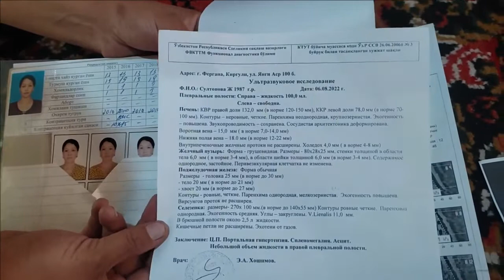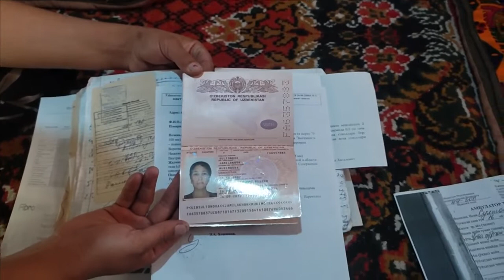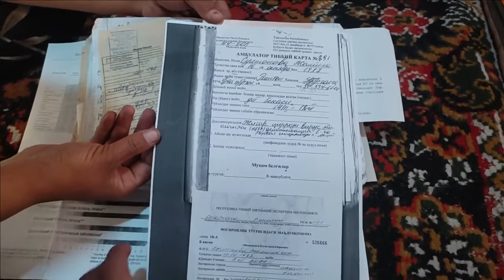Rishtonlik opa yaxshilar ko'magiga muxtoj, saxovatpesha insonlardan yordam so'ramoqda....